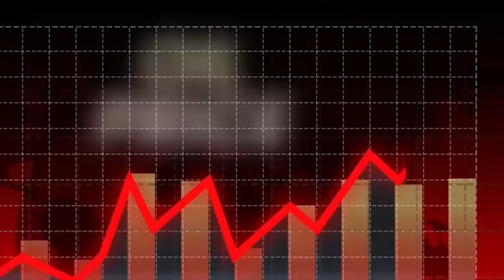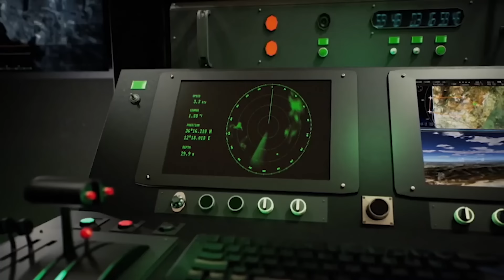Wararkii ugu Danbeeyey Ciidamadii Israaiil ee lagu xasuuqay duqeynta culus & Dagaalkii xumaaday